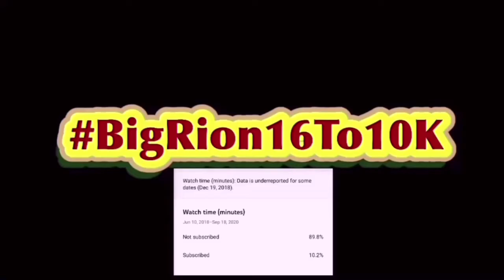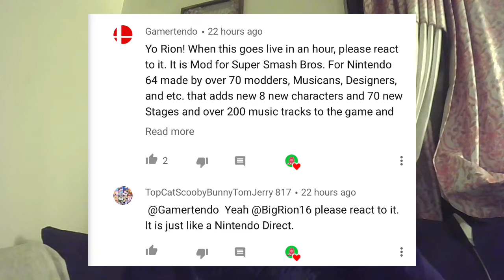Smash Remix: Version 0.9.7 Release - EXPANSION PAK REQUIRED Reaction!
Smash Remix: Version 0.9.7 Release - EXPANSION PAK REQUIRED | BigRion16
In this by Smash Remix: Version 0.9.7 Release - EXPANSION PAK REQUIRED by @smashremix5540 . Honestly this was dope in my opinion. The mods actually look like it’s in the game and looked like they added new moves in the game (kinda).